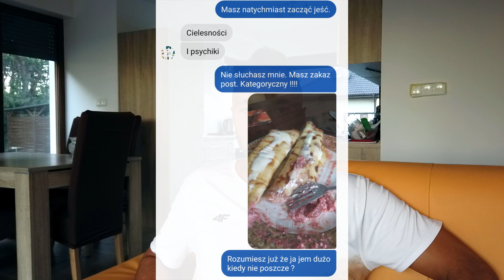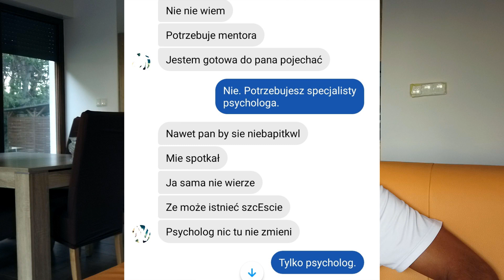Anoreksja - film tylko dla wąskiej grupy odbiorców.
Link do grupy "Zdrowe Kilogramy"
TYLKO dla osób, które potrzebują tam być :

Nadal nie wiem czy nie porywam się z motyką na słońce.

Zapraszam do współpracy również specjalistów psychoterapeutów mogących coś wnieść i chcących pomóc.